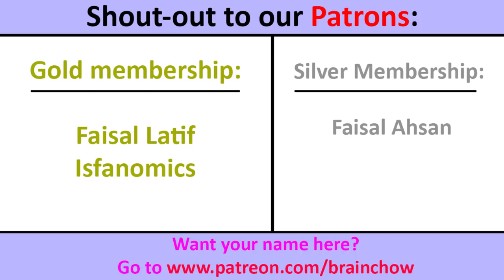Bollywood Songs Stolen from Pakistan [Bollywood Chaapa Factory Part-8 Reaction]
In this video, we react to Bollywood Chaapa Factory Part-8 by PakiXah. It's very shameful to see such blatant stealing of Pakistani songs.